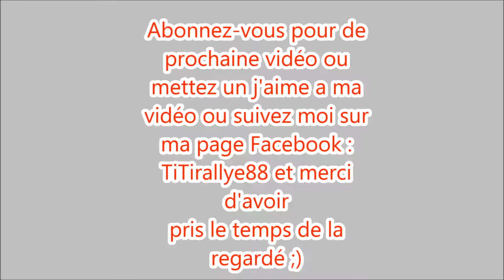Best of 207 s2000 pure sound